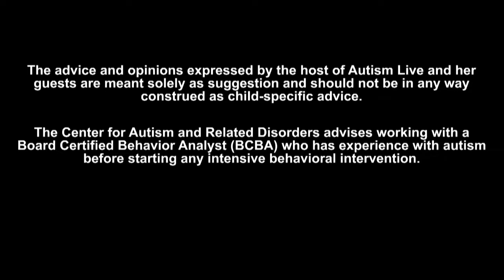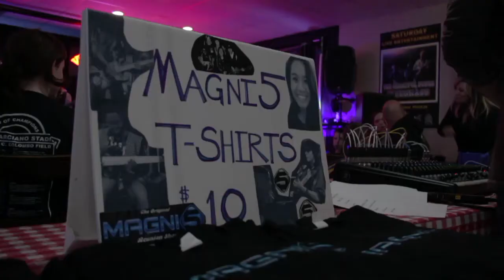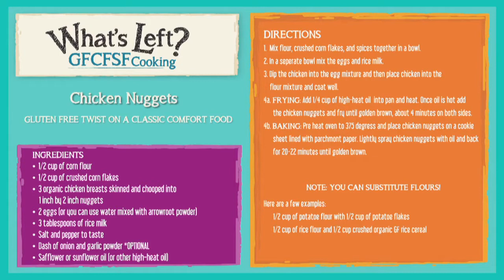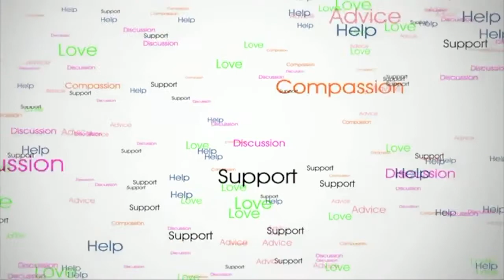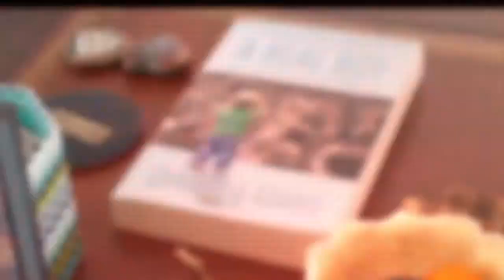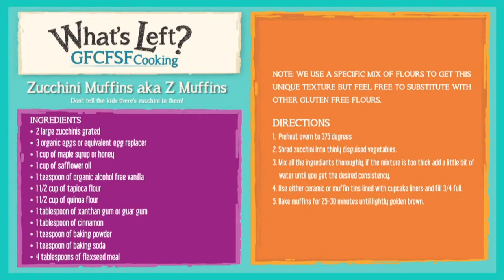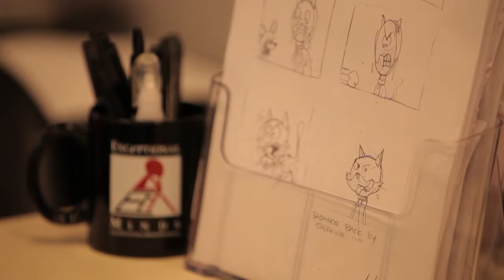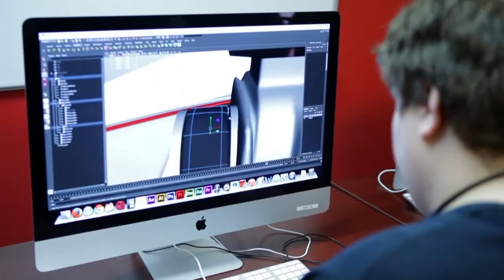Autism Live - January 16th, 2019